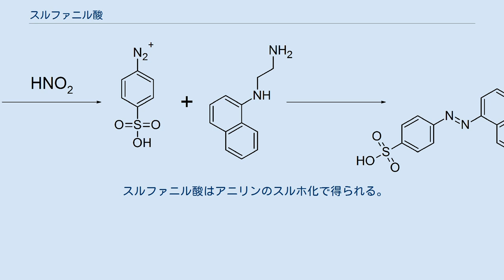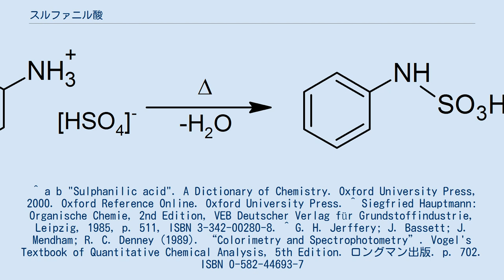スルファニル酸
スルファニル酸（4-アミノベンゼンスルホン酸）（英語:Sulfanilic acid (4-Aminobenzenesulfonic acid)）は、わずかに黄色がかった白色（Off-White、白の濃淡参照）の結晶で、硝酸イオンや亜硝酸イオンの定量分析に使われる物質である。
固体では双性イオンとして存在し、融点が高い 。
 スルファニル酸はアニリンのスルホ化で得られる。
 スルファニル酸はジアゾ化合物を作りやすいため、アゾ染料やサルファ剤の合成に使用される。
またこの性質を利用してN-(1-ナフチル)エチレンジアミンとともにジアゾカップリングを行ってアゾ染料を合成し、硝酸イオンや亜硝酸イオンを定量分析するのに使われる。
各イオンの濃度は溶液の赤色の強さから推測される またスルファニル酸は燃焼分析やポーリー反応でも用いられる。
 ^ a b "Sulphanilic acid". A Dictionary of Chemistry. Oxford University Press, 2000. Oxford Reference Online. Oxford University Press. ^ Siegfried Hauptmann: Organische Chemie, 2nd Edition, VEB Deutscher Verlag für Grundstoffindustrie, Leipzig, 1985, p. 511, ISBN 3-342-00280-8. ^ G. H. Jerffery; J. Bassett; J. Mendham; R. C. Denney (1989). “Colorimetry and Spectrophotometry”. Vogel's Textbook of Quantitative Chemical Analysis, 5th Edition. ロングマン出版. p. 702. ISBN 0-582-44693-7